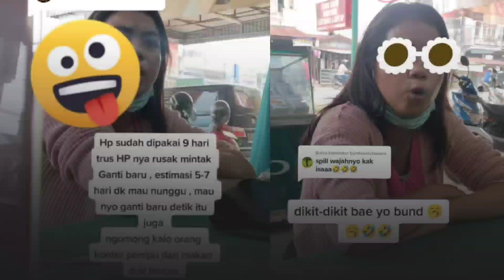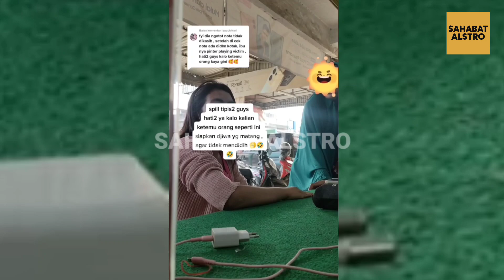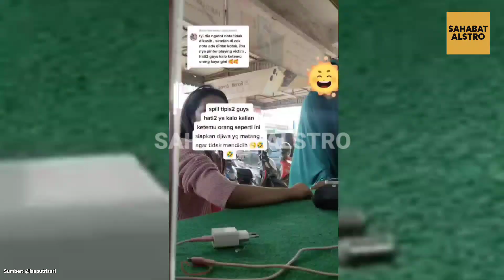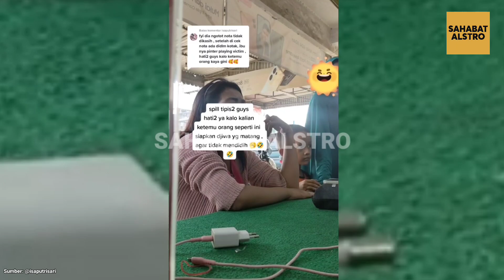PEMBELI NGOTOT Minta Ganti Handphone Baru, Meski Disuruh Nunggu Seminggu Dia Tetap Gak Mau.